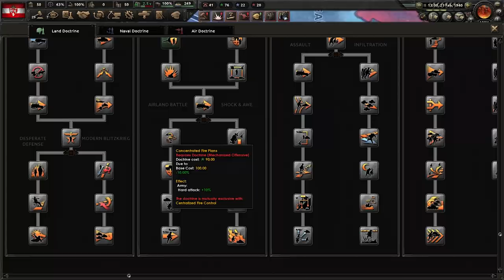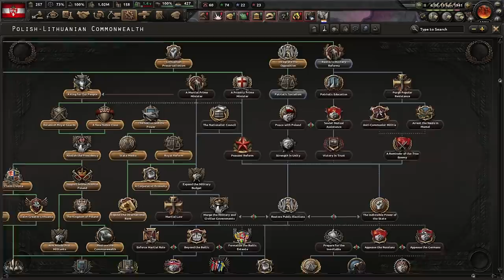Lithuania is surrounded and desperate...No Step Back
In this HoI4 Disaster Save as Lithuania, we try to save a surrounded and desperate Mindaugas!

Try this Disaster for yourself? Link: shorturl.at/mEFQ3

YouTube Membership: shorturl.at/qzBRV